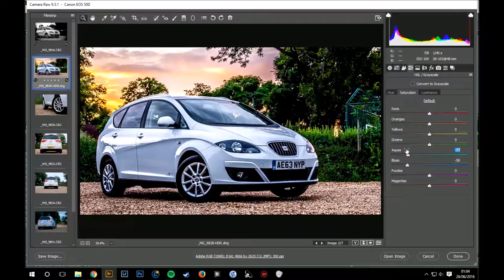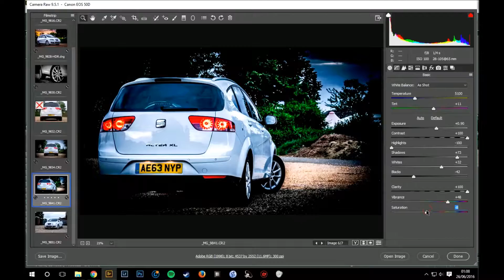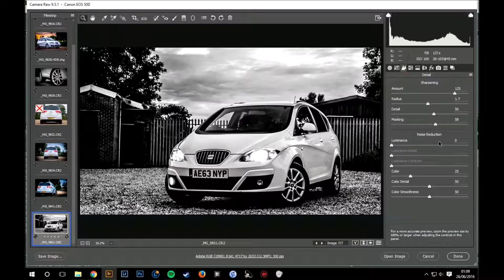Editing Car Photography Part 2!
Hello, this is another video in my series of editing videos, I go through how I go about editing my photos from a recent car shoot. I have decided to show the original images to show how the different the final images look!